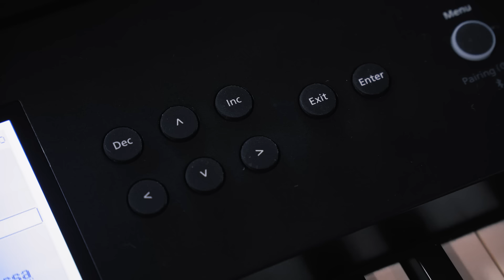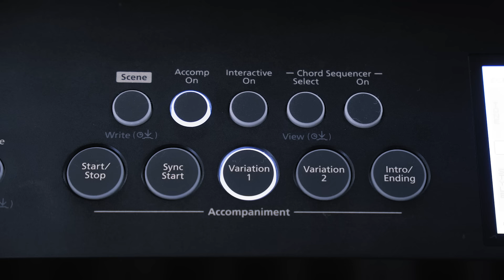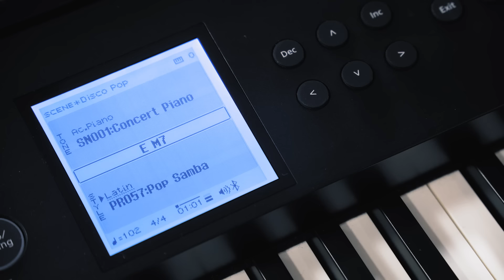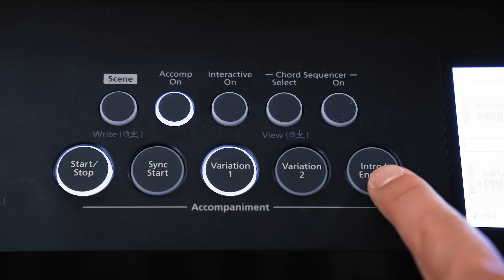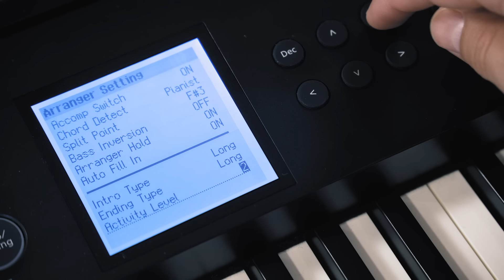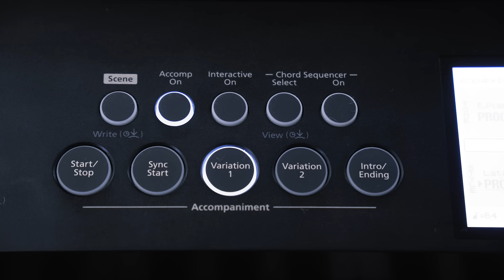FPE50 Toque com o estilo e a magia dos ritmos inteligentes | Tutorial 2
Nosso especialista Manoel Sotto ensina como usar ritmos no piano Roland FP-E50